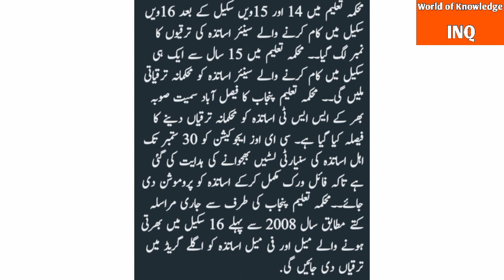Latest update for promotion of government teachers of punjab||World of Knowledge INQ.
This video is about "Latest update for promotion of government teachers of punjab "